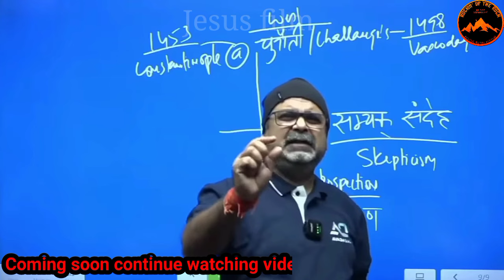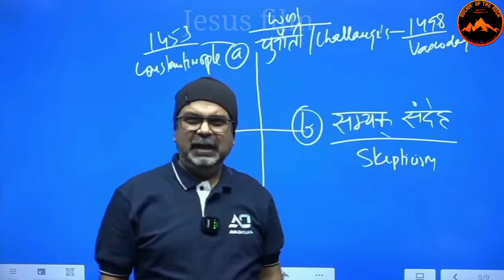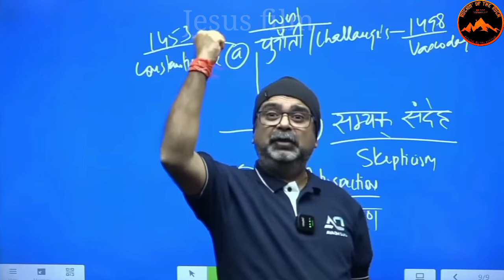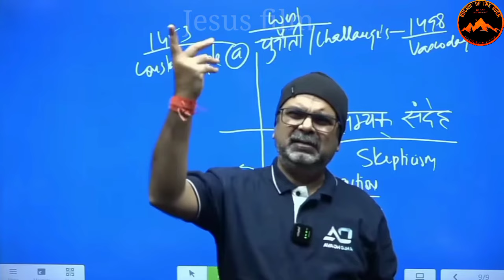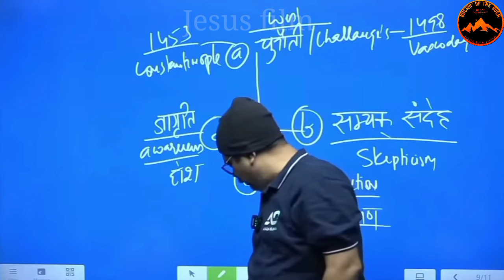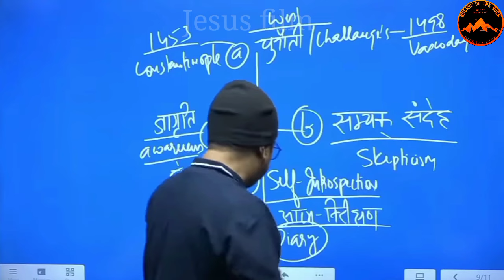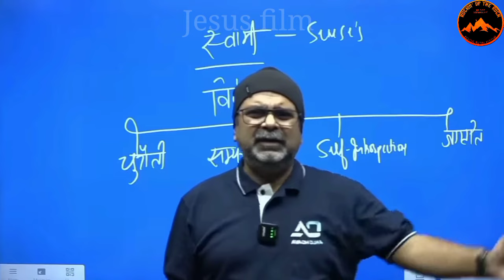आधी रात तक Reels video देखने से तुम्हारी आदत ऐसी हो जाएगी || Avadh Ojha sir motivation